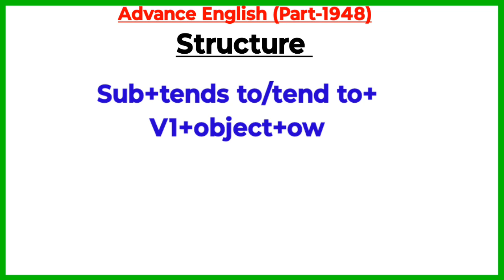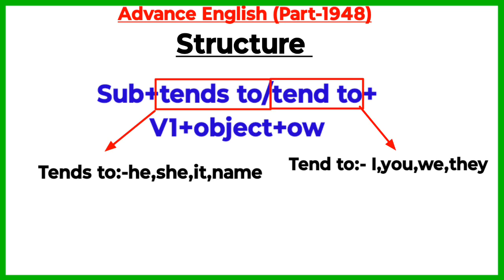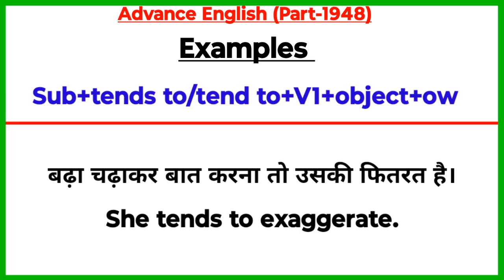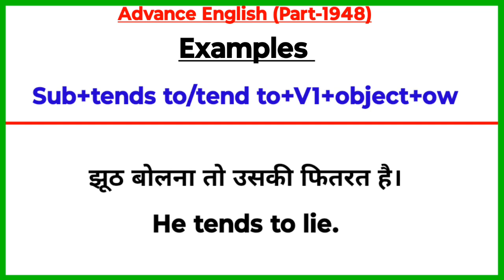Advance English Structure Part 1948 / Advance English structure